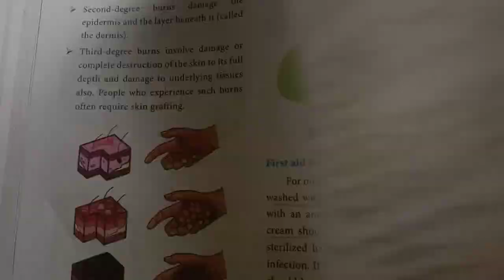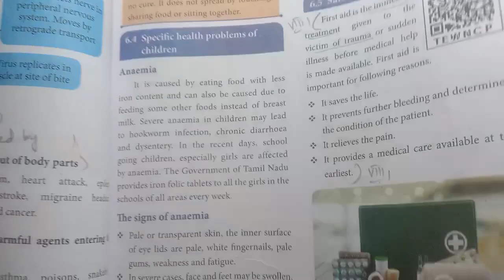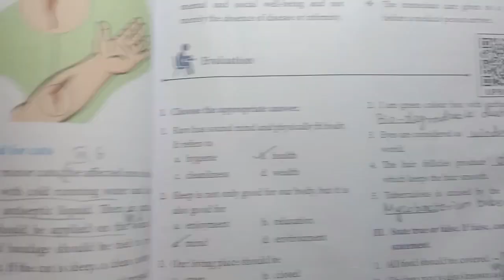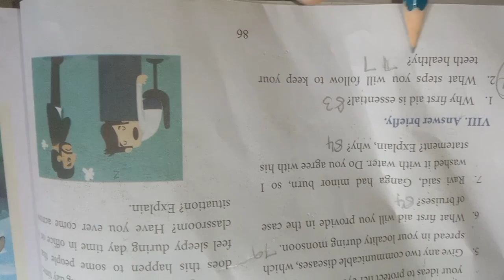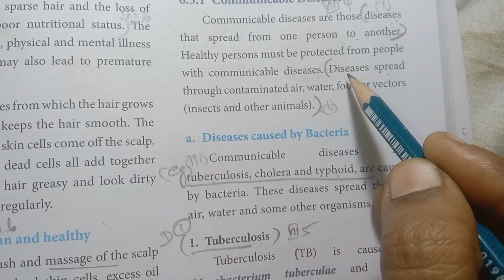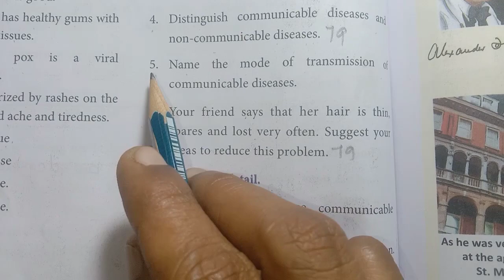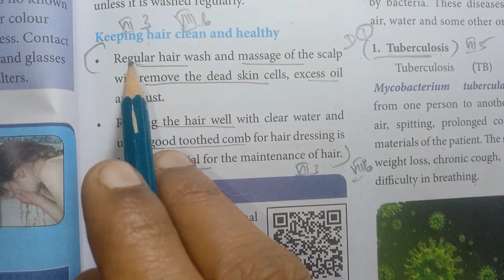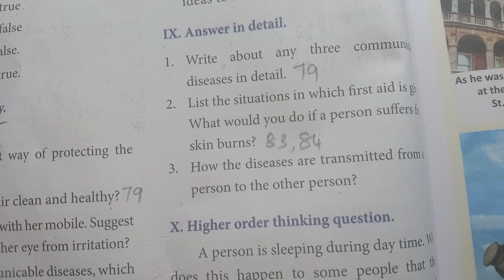7th Std - Science | Term 1 - Health And Hygiene | Book Back Explanation With Key Points